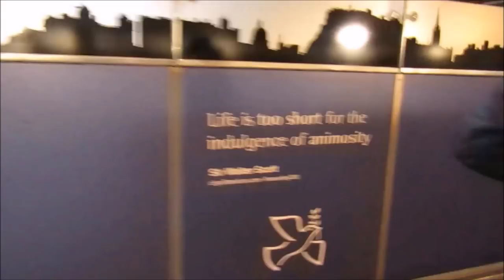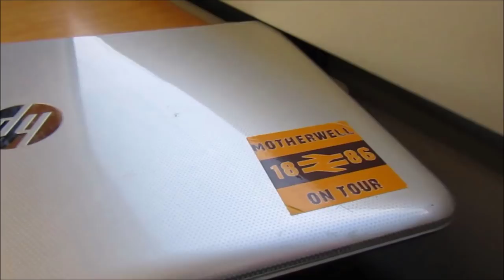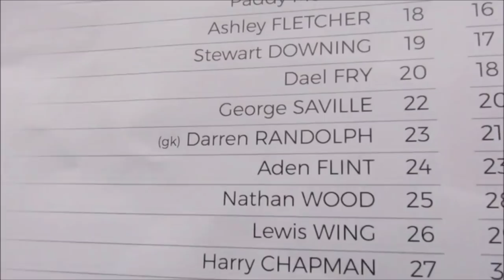OWN GOAL DRAMA! Middlesbrough v Derby County Matchday Vlog! (27/10/2018)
[PART 1]
On Saturday Adam and I went to the Riverside on part 1 of our day out to see Middlesbrough take on Derby at the top of the table!

Jarico - Island
Galantis - Runaway
goggsysaan
Theofficialgog